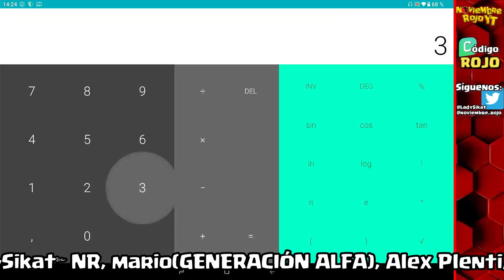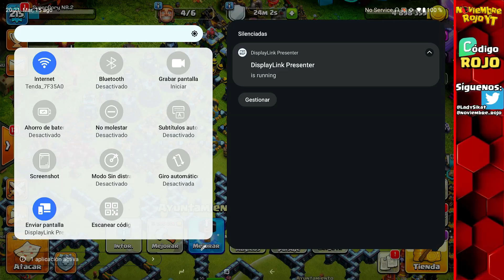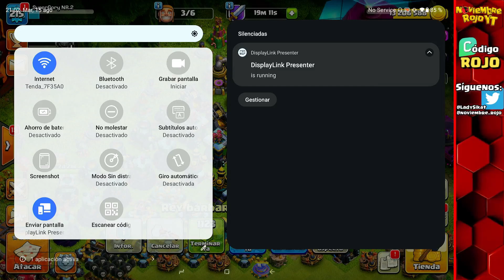LA MEJOR INVERSION para conseguir ELIXIR OSCURO en CLASH OF CLANS (RÁPIDO 🚀)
🐱‍👤Reclutamiento: cuando abramos reclutamiento os responderemos lo antes posible.

Gracias de 🧡:
Ángel Losa
Maximiliano Aguilar
Crisan
Aigrag
Marcela Velasquez
Repiso /Català Collonut
Helcar 1714
༺LadγSikat༻ NR
mario(GENERACIÓN ALFA)
Alex Plenti
Edgar Montoya
Jose Luis sr
Fer
Eddie Sandoval
Dani28YT

Supercell coc